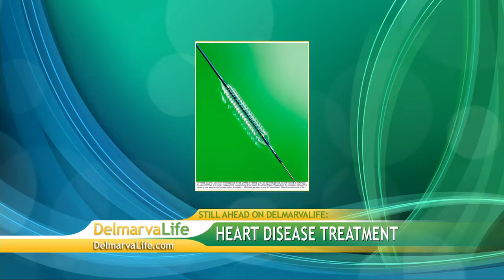Wednesday, June 19th, Segment 1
Preston Parade, Juneteenth, Chief Sewell, Ocean City Chief, Old Firehouse, Wallops Launch, Fish Moving, David Foster, Las Dos Chicas, Gtown Lanes, Dew Tour, NBA